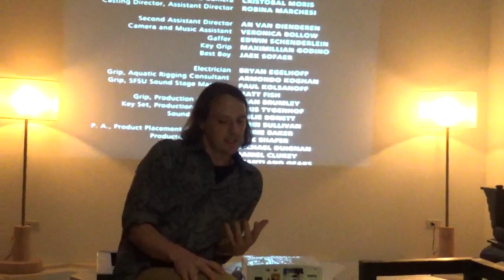BAP Artist Talk | Night Passage | George Clark | October 2017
George Clark discusses the film Night Passage by Trinh T. Minh-ha.
George Clark

He is an artist and curator with a particular focus on film, exploring the history of images and how they are governed by culture, technology and socio-political conditions from his recent feature film A Distant Echo (2016) to Eyemo Rolls (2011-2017), an ongoing body of 35mm films. Recent exhibition projects include Living Archive (Jatiwangi Art Factory, Sept 2017) and A Planter's Art (Soulangh Cultural Park, June-July 2016). He has curated projects for museums, galleries, cinemas and festivals focused on expanding the histories of film and video practice globally. Through his work at Tate Modern (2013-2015), and in independent projects, he has curated retrospectives of Ute Aurand, Julian Dashper, Lav Diaz, Camille Henrot, Luis Ospina, Chick Strand and thematic seasons on Japanese Expanded Cinema, L.A. Rebellion and Infermental, the first magazine on video.